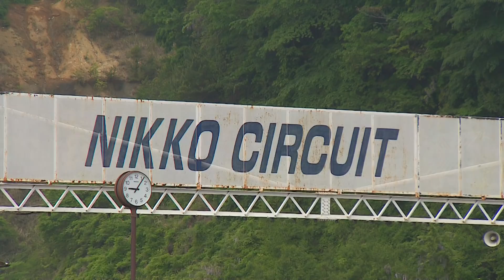土屋圭市とハチロクが100台!! ドリフト大会 単走【Hot-Version】2019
ROOTS JDL-ALL JAPAN AE86 DRIFT FESTIVAL

土屋圭市 / Keiichi Tsuchiya

日光サーキット / NIKKO CIRCUIT